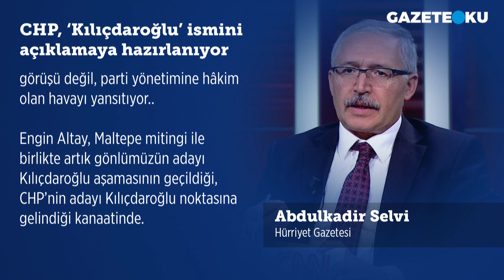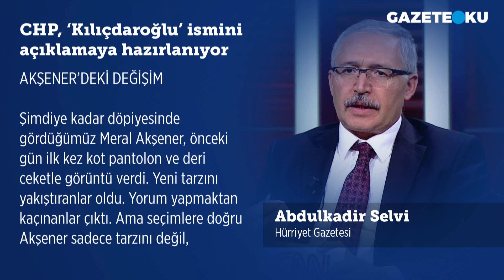CHP 'KILIÇDAROĞLU' İSMİNİ AÇIKLAMAYA HAZIRLANIYOR